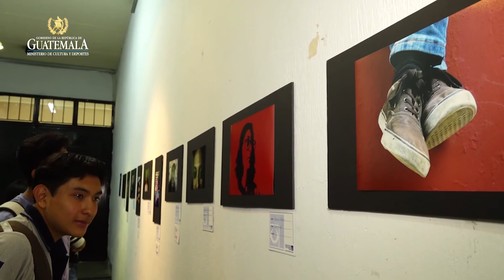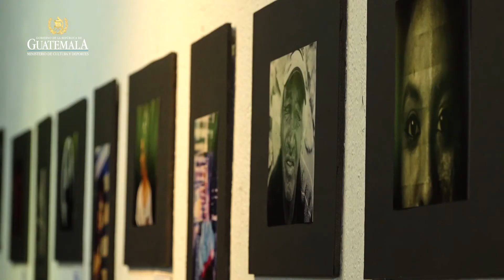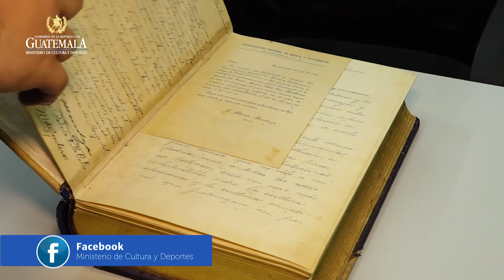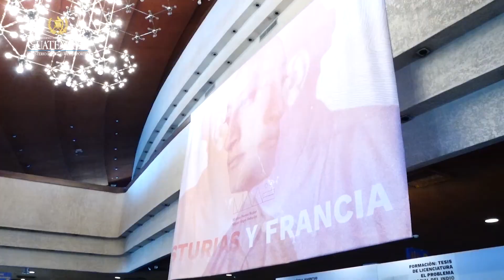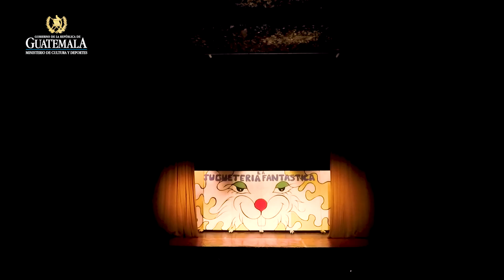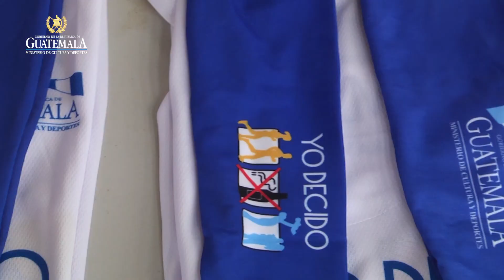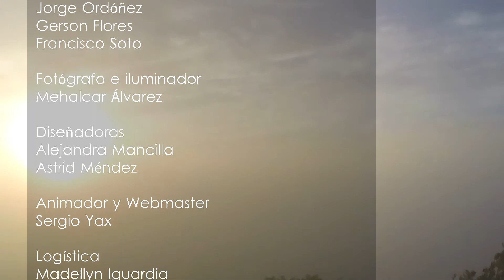Matiz Cultural - Emisión No. 76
El talento de las instituciones artísticas, los hallazgos arqueológicos más recientes, la riqueza patrimonial y las acciones en favor de la población guatemalteca que realiza el Ministerio de Cultura y Deportes se ven reflejados en el programa de televisión MatizCultural, en su emisión No. 76

Recuerde que puede ver esta emisión a través de Canal de Gobierno y en línea a través los días martes a partir de las 20:00 horas.

También puede sintonizarnos en:
Claro Básico, canal 69
Claro Avanzado, canales 84 y 125
Tigo Star, canal 99